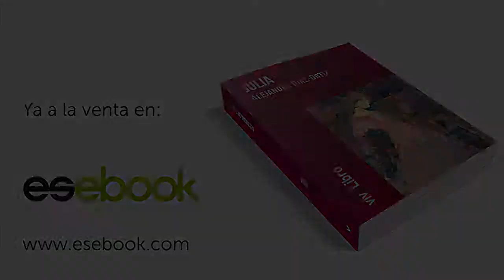Entrevista a Alejandra Díaz-Ortiz en viveLibroTV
"Julia es una novela breve y también el nombre de una de sus protagonistas. Dos mujeres, Julia y María, que se encuentran sin tocarse, y así, logran día a día descubrirse una a la otra, vistiéndose no sólo de palabras. Hay una Julia que vive, sueña y palpita entre estas páginas, pero en realidad hay muchas Julias más allá, o más acá. Las lectoras y lectores que se acerquen a esta novela descubrirán que es así, que la realidad de la ficción está a la orden del día. Es una historia presente. Al leerla ayudamos a muchas Julias y Marías, a las que conocemos y a las que no conocemos". Gines J. Vera

La obra trata de un diálogo epistolar construído en el mundo virtual, por el que dos mujeres se conocen por casualidad a través del correo electrónico. El destino ha querido que las dos compartan una misma experiencia desgarradora. Ambas han sido víctimas de malos tratos, ambas han superado con valentía las humillaciones a las que eran sometidas y ambas esperan reconstruir sus vidas. El juego de espejos en el que, la violencia de género, el desamor y las ganas de vivir se encuentran hasta diluirse. Confesiones, fortaleza, miedo, feminidad, pasión, entereza y llanto se mezclan en una novela que no te dejará indiferente.

ARGUMENTO
"Tuve una relación de muchos años con un hombre al que amé como creo que sólo se ama una vez: esos amores que no se sabe dónde empiezan ni dónde acaban. Lo mismo me pasó como persona; me disolví tanto, que aún hoy, después de año y medio de su ausencia, no logro hacerme a la idea de que él ya no está. A pesar de todo el amor que hubo entre nosotros, hay cosas para las que el amor no basta..." (Julia)

"...Y con este demás, un día llegó el primer golpe, que supongo que, como todas las primeras veces, me sorprendió. Y como todas las primeras veces, perdoné, queriendo creer en el nunca volverá a suceder". (María)

LA AUTORA
Alejandra Díaz-Ortiz es una escritora mexicana que reside en España desde hace más de una década. Siempre involucrada profesionalmente en el mundo cultural de ambos países, ha trabajado en producción de televisión; scrpt de cine; guionista; promotora cultural y productora de conciertos. Su primer libro de microrrelatos, "Cuentos chinos" (Trama editorial, 2009), con prólogo de Luis Eduardo Aute, fue muy bien acogido por la crítica. Dos años después, publica "Pizca de sal" (2012), con la misma editorial. Su tercera novela es la consagración de una escritora con mucho talento.

LA  EDITORIAL
ViveLibro ofrece  a los autores publicar sus obras de una manera  fácil, rápida y con garantía de éxito.  Producimos, editamos, distribuimos y comercializamos cada obra de  manera  personalizada,  en  los canales  más  importantes.  Todo al servicio de la cultura. No dejes pasar esta oportunidad.  Conócenos.